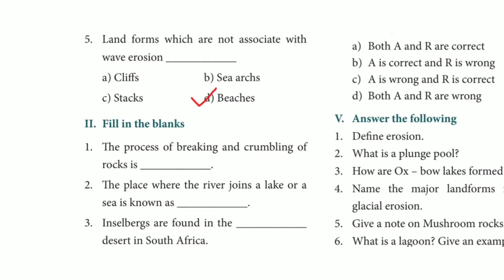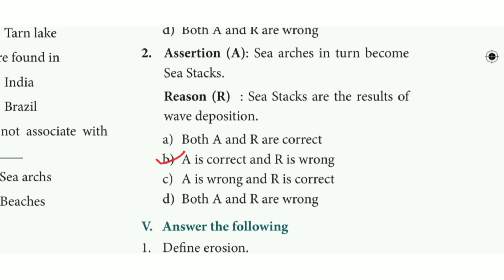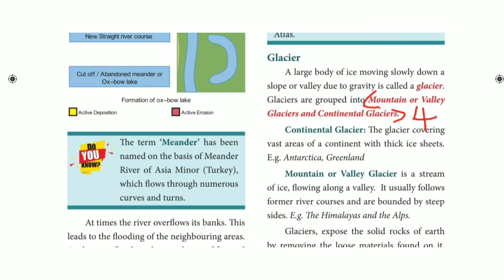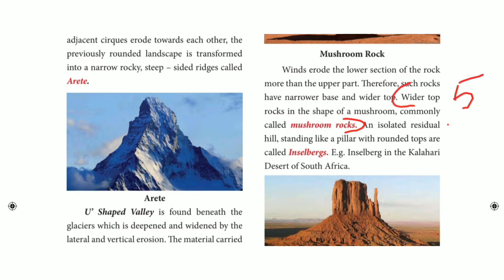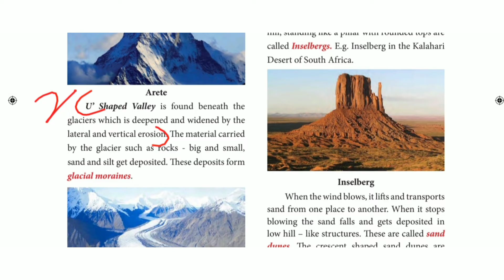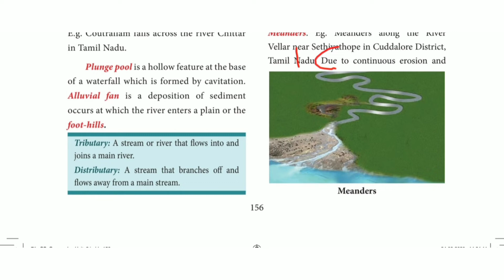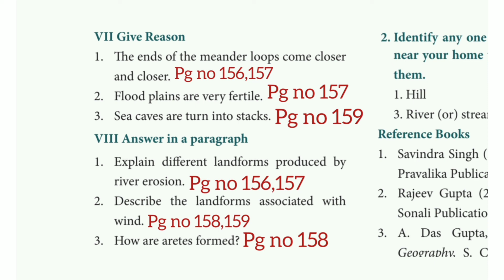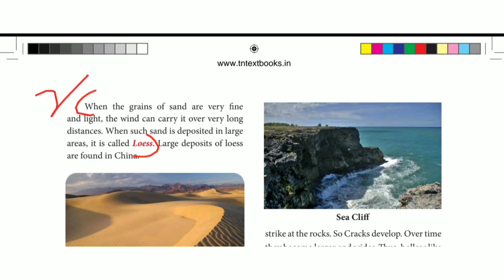7th std social term 1 Geography unit 2 || Landforms book back answers